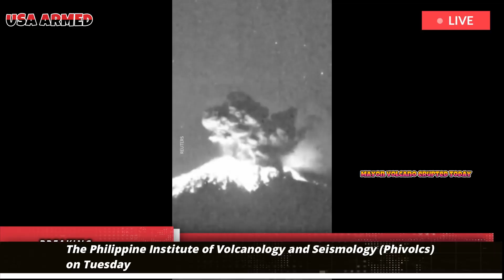Horrible today:(Jan 24,25) Live footage massive Eruption Mayon volcano,spew smoke and lava onto road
The Philippine Institute of Volcanology and Seismology (Phivolcs) on Tuesday raised the alert level for Mount Mayon from Level 2 (increasing instability) to Level 3 (increasing tendency toward hazardous geology). Repeated collapses of Mount Mayon's unstable summit dome have resulted in an increase in the number and volume of rockfall events.